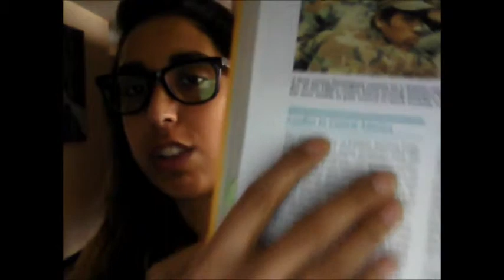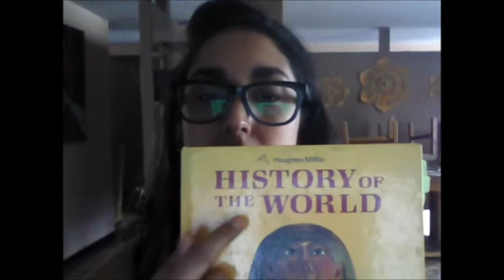Dictaduras de Centro América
Último capítulo de la serie de Video performance sobre la lectura, la historia, el discurso, la mediación y el texto.